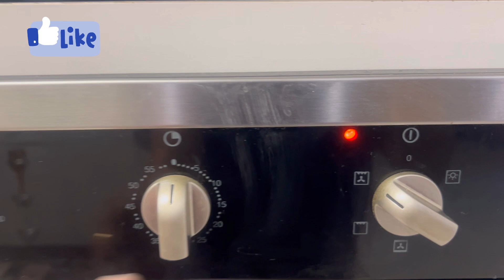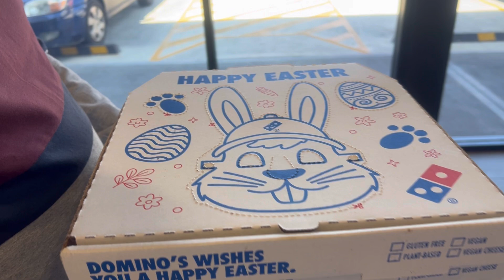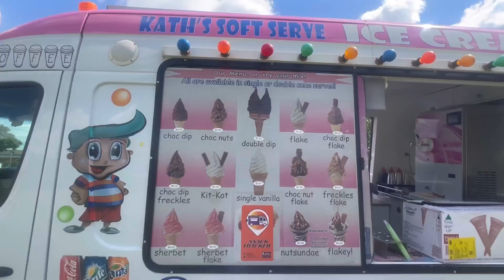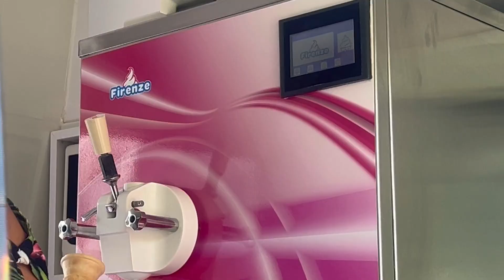Ye Sal Good Friday Ke Din Arpit Ka Birthday Aya | Falguni Australia Se